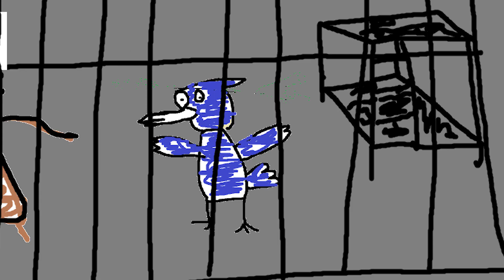a regular show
its not copyright because the real one was very irregular